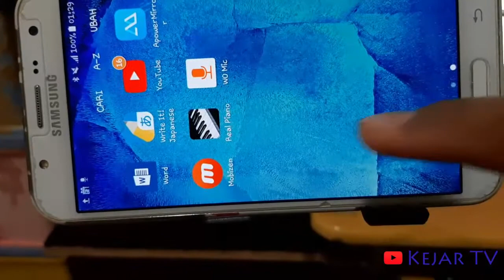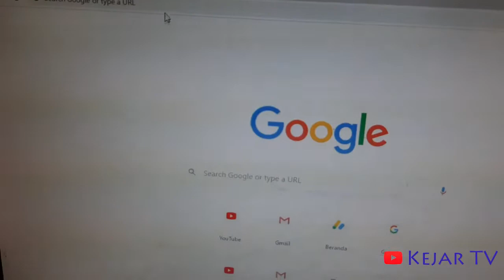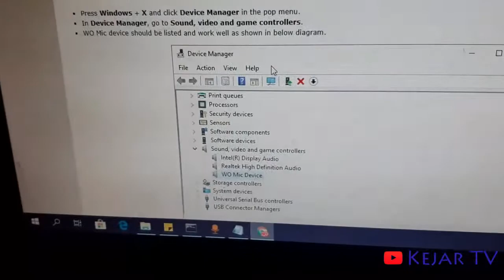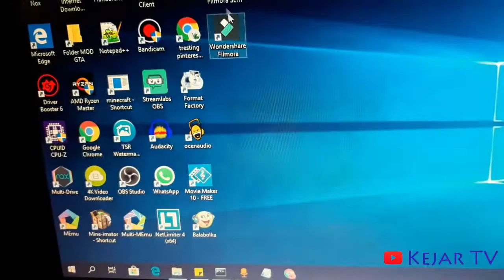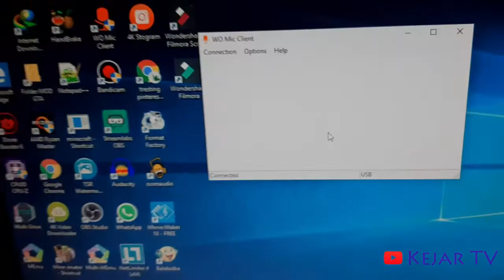Lebih Gampang dan Suara Jernih daripada Microphone, Pake HP WO MIC